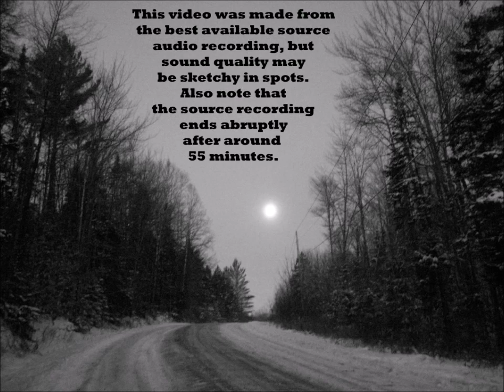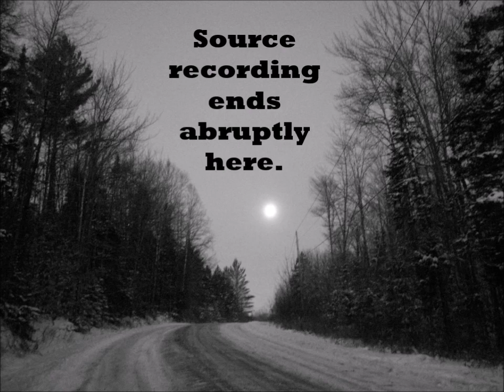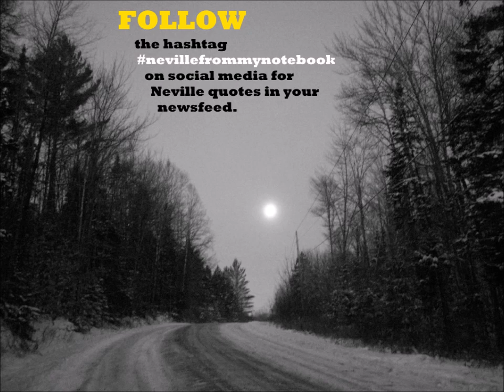Neville Goddard - Job: Your Biography - Complete lecture in his voice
Recording of Neville Goddard's lecture JOB: YOUR BIOGRAPHY, in his voice.

Neville Goddard encouraged his audiences to record and distribute recordings of his lectures so that his words and teaching would be preserved without being changed. Multiple recordings of these lectures are known to exist. To the best of the video producer's knowledge, the source audio recording used in this video is in the public domain.

Music - J.S. Bach Cello Suite 1, played by Mstislav Rostropovich.

FOLLOW the hashtag nevillefrommynotebook on Instagram and Facebook for Neville Goddard quotes.

DISCUSS Neville's lectures in the comments below or by joining the Facebook group "Neville Goddard Lecture Discussion Group": https//

SUPPORT the maker of this video by buying him a cup of coffee or becoming a patron for as little as three dollars